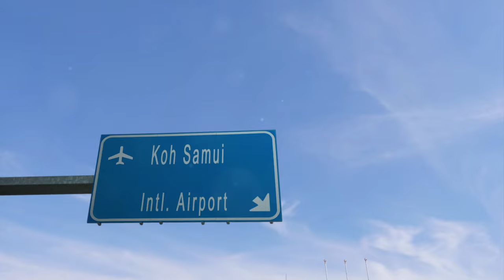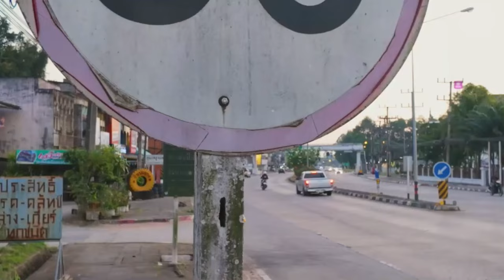5 Mistakes to Avoid on Your First Visit to Koh Samui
Discover insider tips on 5 common mistakes to avoid when visiting Koh Samui, Thailand. From tourist pitfalls to hidden gems, this video offers wanderlust wisdom and expat advice for a seamless Thai vacation. Uncover local insights and learn how to navigate the island escape of Koh Samui in Southeast Asia. Whether you're a seasoned traveler or a first-time visitor, these travel tips will help you steer clear of blunders and make the most of your time in this tropical paradise. Start planning your trip with these valuable insights!

5 Mistakes to Avoid on Your First Visit to Koh Samui
OUTLINE:

00:00:00 Welcome to Koh Samui!
00:00:35 Don't Get Taken for a Ride!
00:02:39 Paradise Ain't Always Peaceful
00:04:52 Don't Get Soaked!
00:06:54 Stay Safe, Stay Smart
00:07:59 Welcome to the Jungle!
00:08:58 Stay Safe, Stay Informed, and Enjoy Paradise!